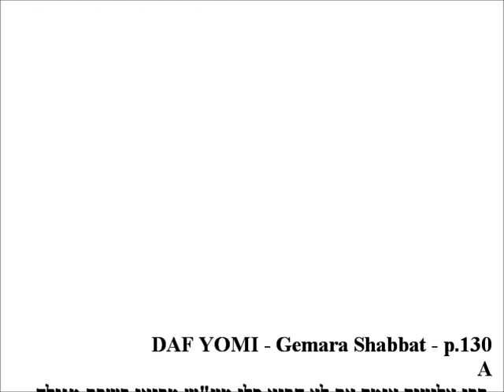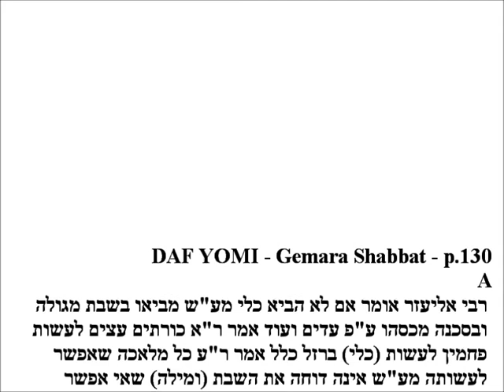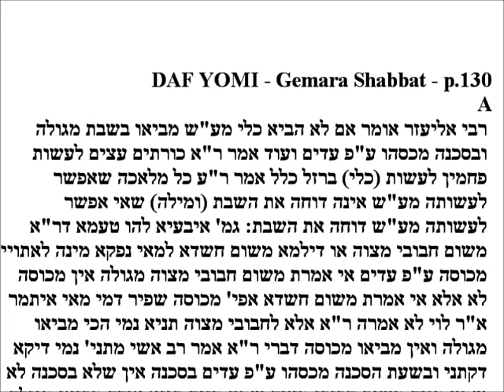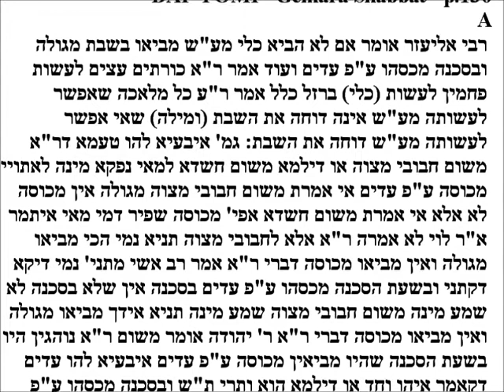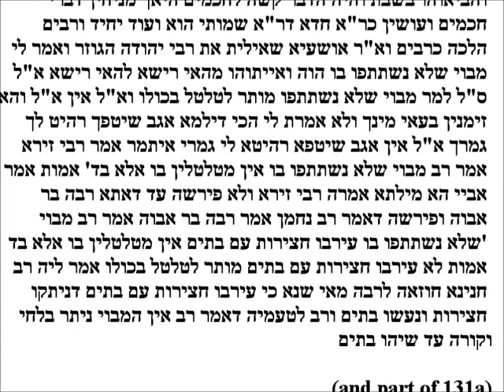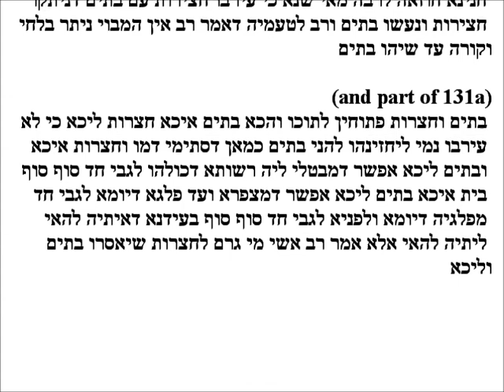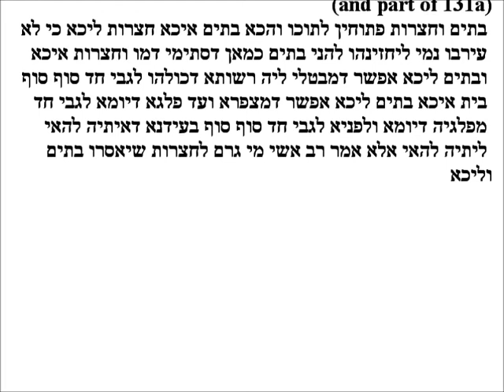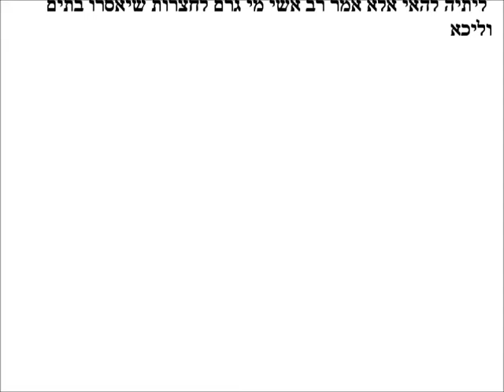Daf Yomi - Gemara Shabbos p.130